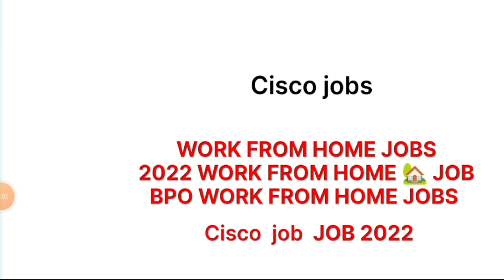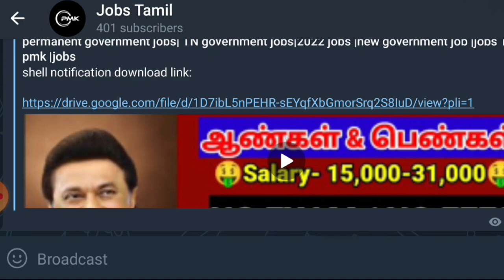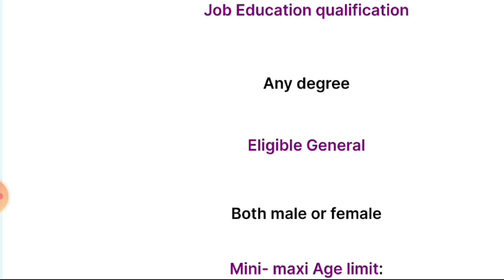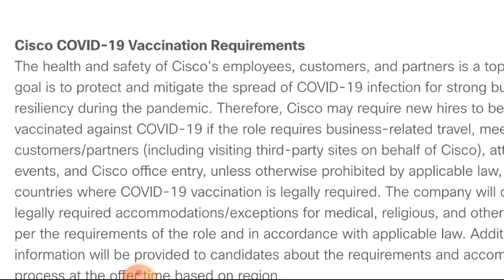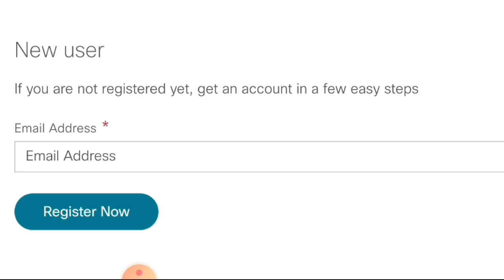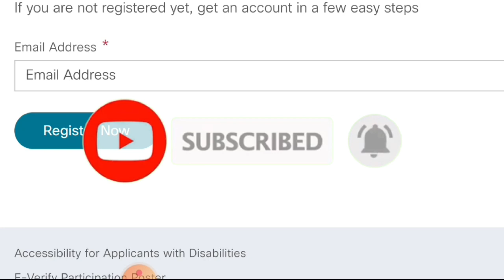Cisco jobs| work from home jobs|26,500- salary 🤑 | 2022 jobs|New jobs in|jobs Tamil pmk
jobs Tamil pmk